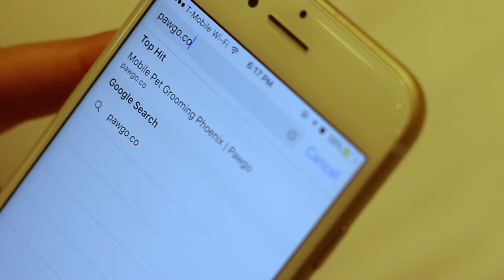Appointment Scheduling - Pawgo Mobile Pet Grooming Phoenix